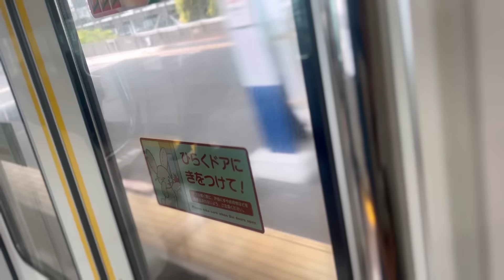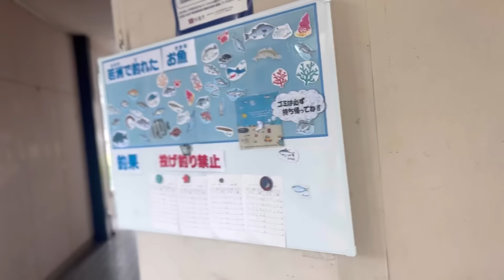TEMUで揃える！軽量重視の徒歩ソロキャンin若洲海浜公園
省スペース　 折りたたみ式　小円テーブル

アウトドア折りたたみ超軽量キャンプスツール

キャンプポータブル固形アルコールストーブ

キャンプストーブ用の軽量で丈夫なアルミ製風防セット

ペンスタイルの釣り竿とリール、伸縮式のミニ竿とスピニングリールセット

超高輝度 1200LM LED キャンプ用ランタン

いつも素敵なBGMをありがとうございます♡

曲名『Favorite』
作曲 RYU ITO